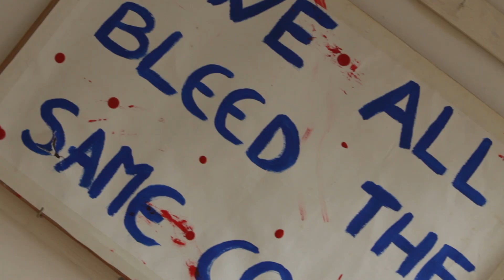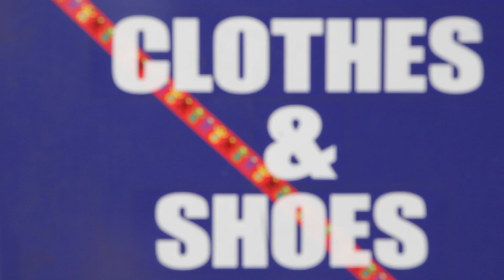Volunteers from College for International Co-operation and Development in Hull United Kingdom.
Volunteers from College for International Co-operation and Development in Hull, United Kingdom. Charity. NOG